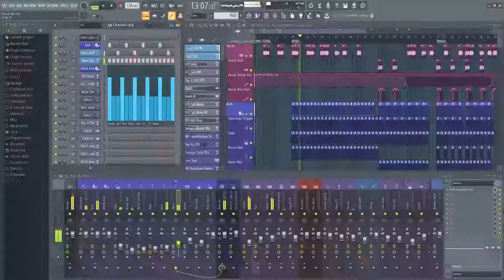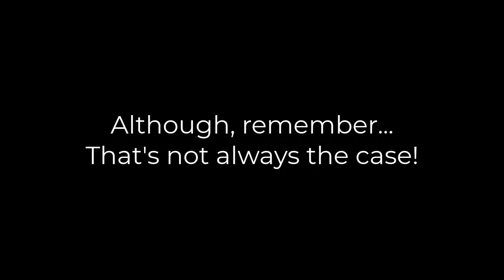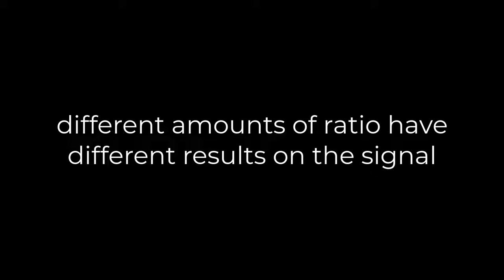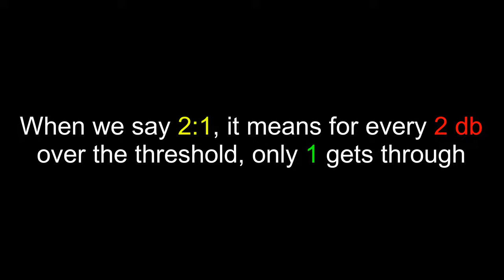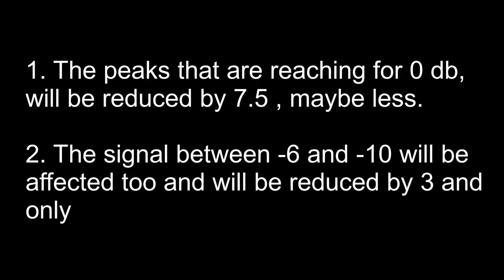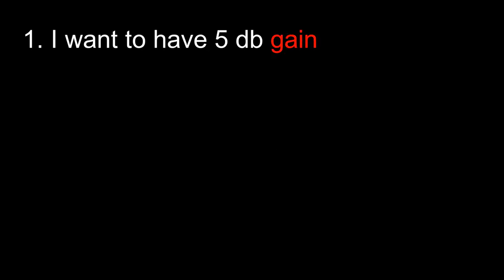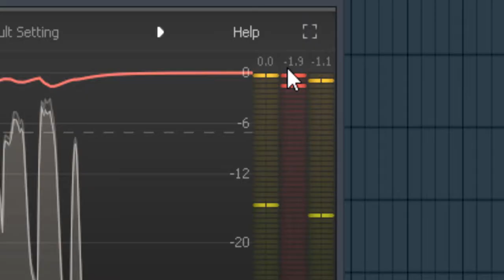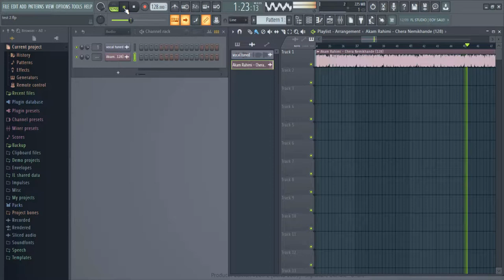How To Compress? Akam Tutorial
What is audio compression? When to use compressors? In this video I have only covered the basic parameters of a compressor. There will be more in future and I will try and do my best to narrow it down to every single detail and WHERE to use what and WHEN to use what and WHY?
The compressor I used in this video is fabfilter pro c2. There is a newer version (fabfilter pro c3) that you can use too.

Audio:
✘ Title: Local Forecast - Elevator
Moonshot by tubebackr httpssoundcloud.comtubebackr
Title: Investigations
PLS LET ME KNOW IT I HAVENT MENTION YOUR CREDIT. THANK YOU